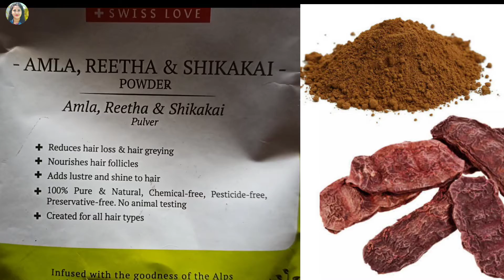এটা উপায়তে পকা চুলি দূৰ‌ হ'ব,চুলি সৰা কমিব লগতে দীঘল কৰিব/এবাৰ ব্যৱহাৰ কৰি চাওঁকgrey hair treatment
অকালতে চুলি পকা, চুলি সৰা সমস্যা এমাহতে দূৰ কৰি চুলি ক'লা দীঘল কৰি তুলিব

     🔸  In this video's I'm sharing with you a home remedies for Dry rough hair .